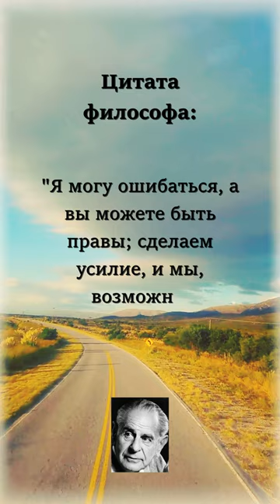Карл Поппер об истине